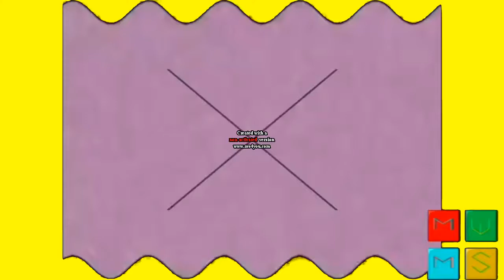Klasky Csupo Effects Round 3 vs Everyone (3/34)